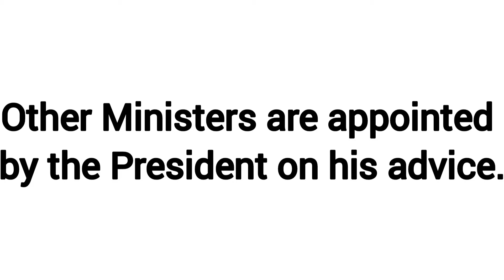Prime Minister of India 🇮🇳🇮🇳@mummakipyaarigudli